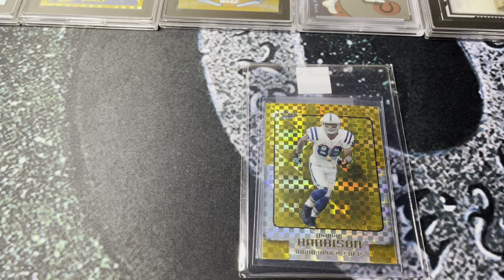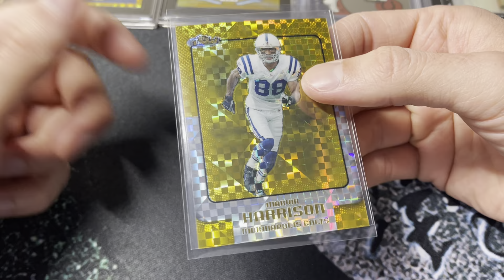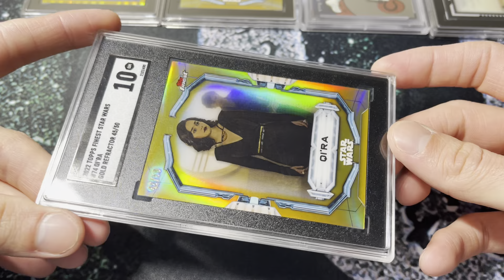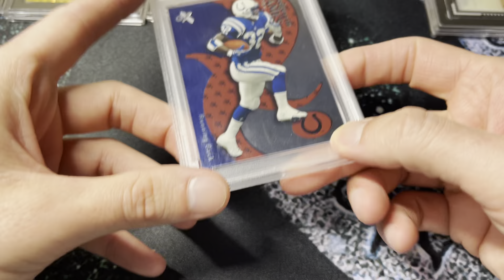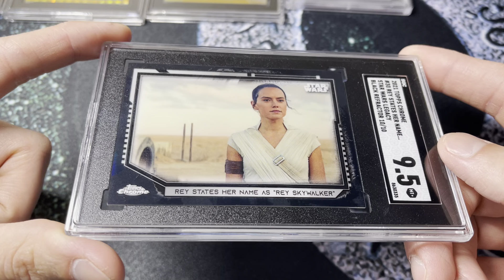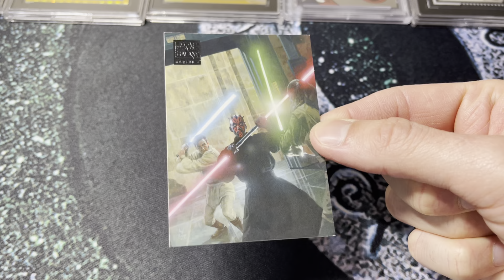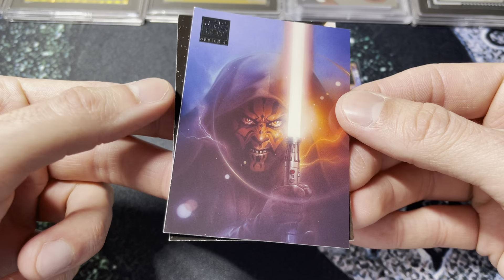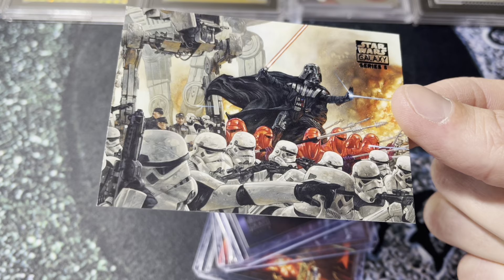Contrarian Cards Podcast 49 - Massive Mail Day and 2nd Annual Top 100 (58-53)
Today's mail day section is sponsored by my good friend @shoeboxlegends , thanks to Shane for helping me fund a portion of a recent purchase via his acquisition of two very nice Mookie Betts cards from my PC, appreciate the deal and your friendship!